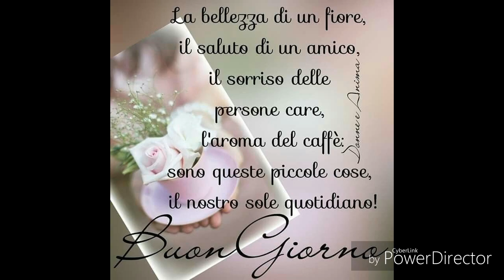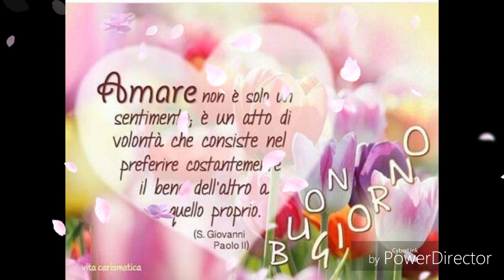BUON MARTEDÌ E BUONA GIORNATA A TUUUUTTI VOI...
... Ogni giorno è diverso dall’altro, ogni alba porta con sè il suo speciale miracolo, il suo istante magico, in cui si distruggono gli universi passati e nascono nuove stelle. I Navajo, infatti, insegnano ai loro bambini che ogni mattina il sole che sorge è un sole nuovo. Nasce ogni giorno, vive solo per quel giorno, muore alla sera e non ritornerà più. Dicono ai loro piccoli: il sole ha solo questo giorno, un giorno. Vivi bene la tua vita in modo che il sole non abbia sprecato il suo tempo prezioso.
(Paulo Coelho)
Intro:
E.STA.TE " Laura Pausini

╔ ೋღ ╗

Canale YouTube
Cocktail By Angy

╔ ೋღ ╗